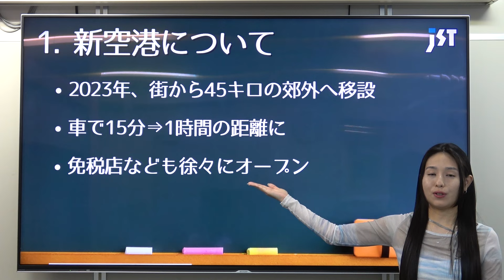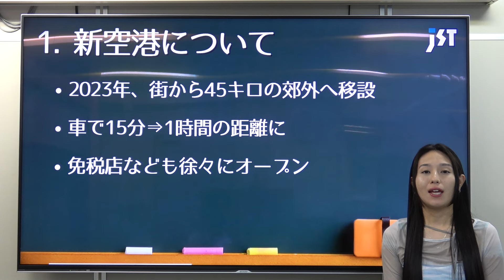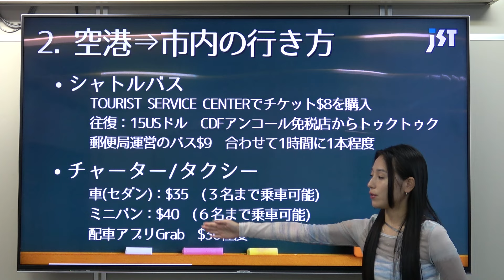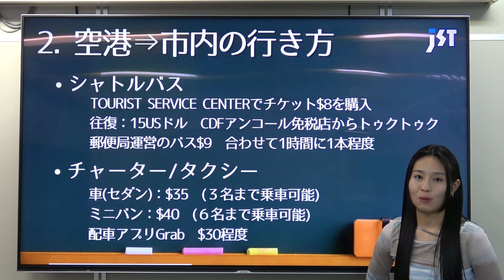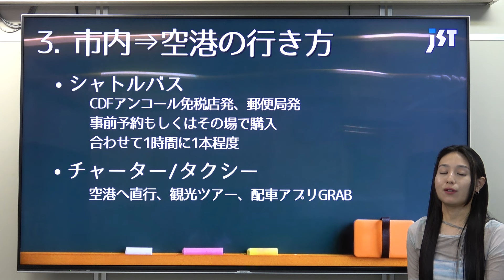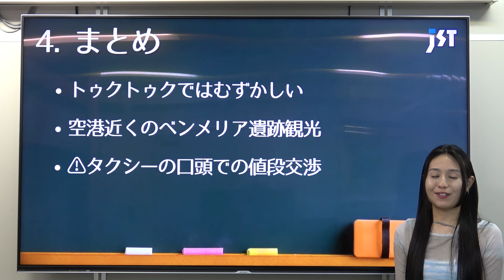【カンボジア旅行】予約必須？シェムリアップ新空港-市内への移動方法は？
No.1428
★本日のスピーカー★
JSTパッケージツアー担当：杉浦

◇ 提供 ◇
株式会社ジェイエスティ
〒460-0008